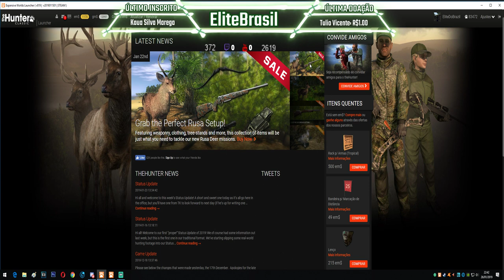TheHunter Javali Albino - Janeiro de 2019